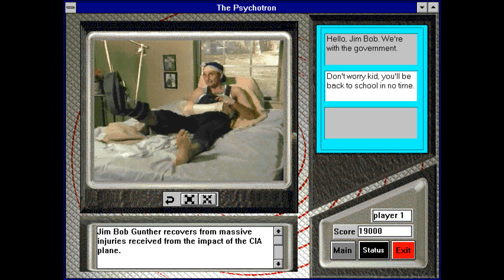Favorite Moments in Gaming - Jim Bob in "The Psychotron"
The Psychotron is a Windows 3.1 FMV game where you are tasked in tracking down a secret device that was lost in an airplane crash. In this video, the player is to interview a farmer, his wife, and their son, Jim Bob to learn about the details of the crash. The wife warns you about not speaking to Jim Bob about "schoolin'" because it "upsets him something terrible". What occurs in this video is what happens when you do just that...